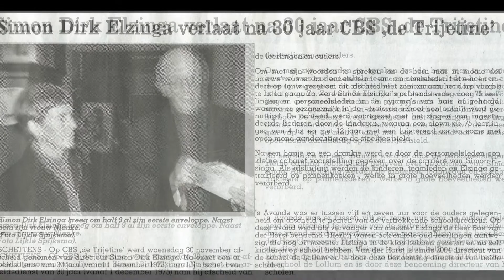2018-06-11 Schettens De Trijetine Versie 01 -- 2018 -- HD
Proefversie Fotobestand Schettens De Trijetine